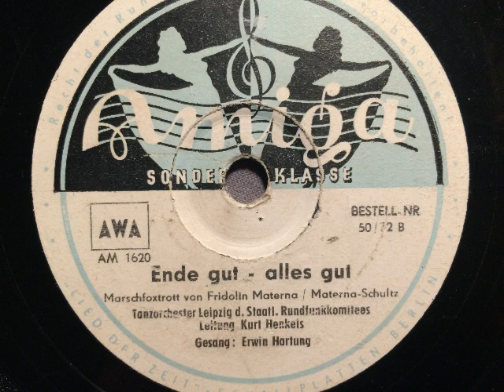Tanzorchester Leipzig Kurt Henkels, Gesang Erwin Hartung, Ende gut alles gut, Marschfox, DDR, 1953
Tanzorchester Leipzig des Staatlichen Rundfunkkommitees, Leitung: Kurt Henkels, Gesang: Erwin Hartung. Ende gut - alles gut, Marschfox von Fridolin Materna. 1953 auf der ostzonalen Marke Amiga veröffentlicht. Platte schlecht zentriert. Abbildung: "Soll ich diese Platte spielen ?" Anmerkung: das Radiogerät ist ein Stassfurt Imperial 60WK aus DDR-Nachkriegsproduktion. Eine Schellackplatte aus dem Schallarchiv des Radiomuseum Hardthausen.